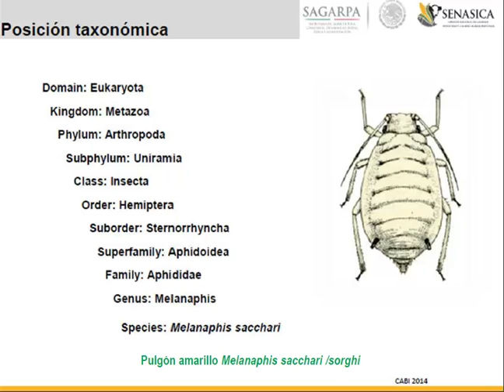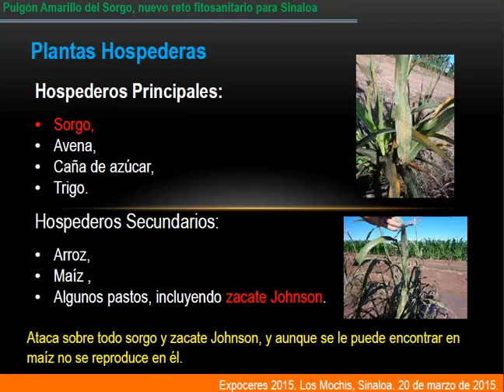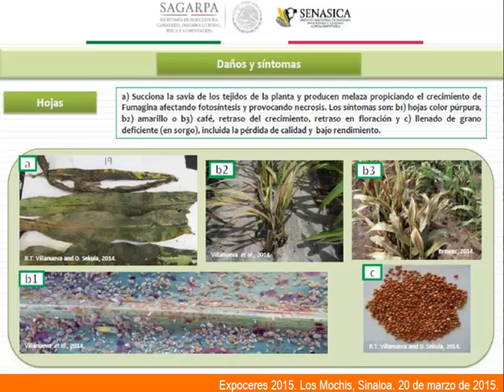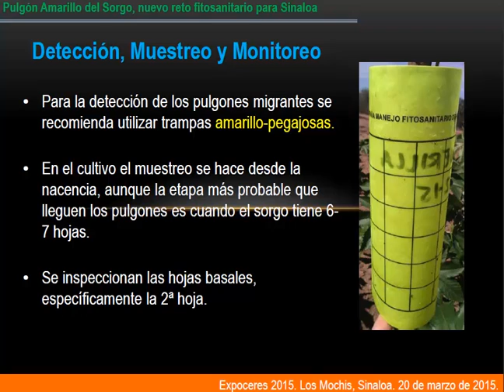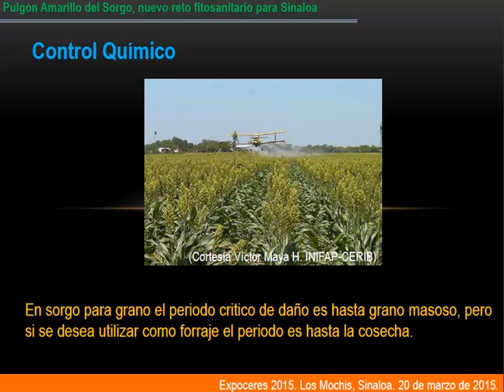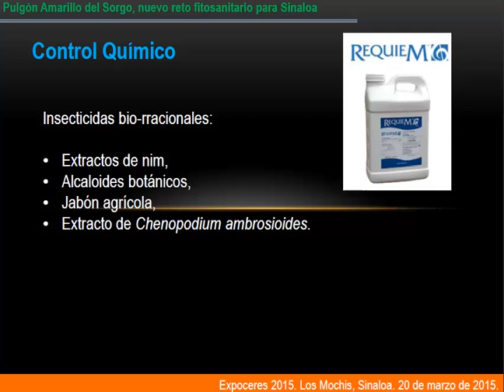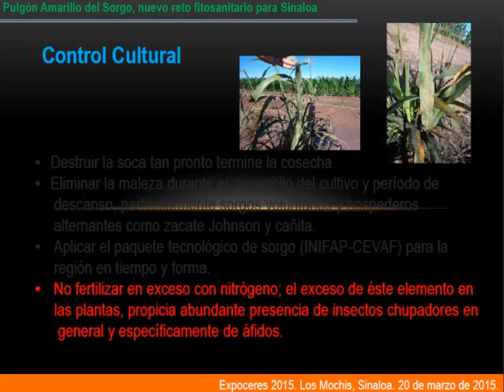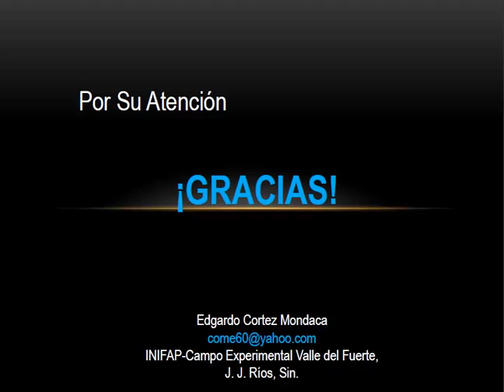Pulgon amarillo (Melanaphis sacchari)